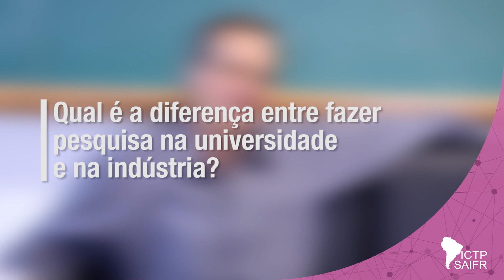Como é ser um físico na indústria?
Nessa série um físico responde perguntas relacionadas a sua vida, sua pesquisa e sobre curiosidades da física. No vídeo de hoje, o entrevistado é o Gabriel Aeppli, do Instituto Paul Scherrer, na Suiça.

Gabriel Aeppli é professor de física na ETH Zürich e EPF Lausanne, e chefe da Divisão de Ciência de Fótons do Instituto Paul Scherrer. Grande parte de sua carreira foi na indústria, tendo começado como aprendiz na IBM. Enquanto trabalhava na indústria seu foco eram problemas que variavam de cristais líquidos a armazenamento de dados magnéticos. Posteriormente, foi co-fundador e diretor do Centro de Nanotecnologia de Londres e também co-fundou a Bio-Nano Consulting Company, na qual permanece como diretor não executivo. Além disso, ele também atua como consultor de várias entidades públicas e privadas em todo o mundo (incluindo China, Austrália, Europa e EUA) envolvidas no financiamento, avaliação e gerenciamento de ciência e tecnologia.

Parte da pesquisa científica da Aeppli está atualmente focada nas aplicações da nanotecnologia e da ciência de fótons no processamento de informações biomédicas e quânticas. Os projetos incluem o desenvolvimento de ferramentas ópticas e de micro-ondas para diagnóstico médico e para farmacologia.